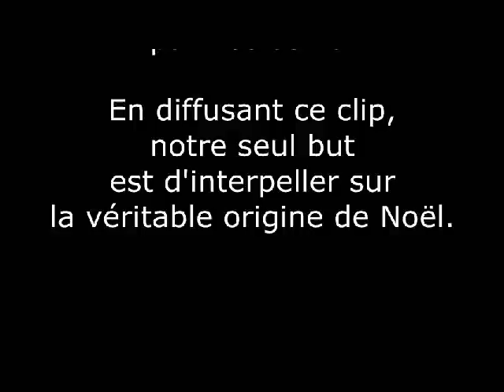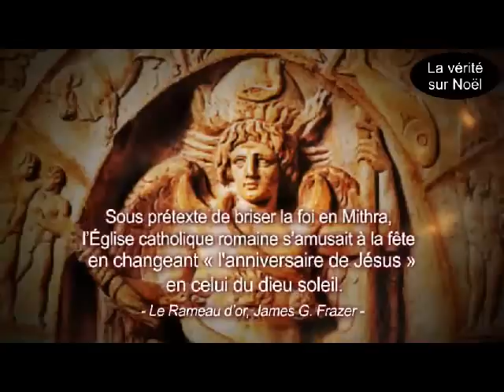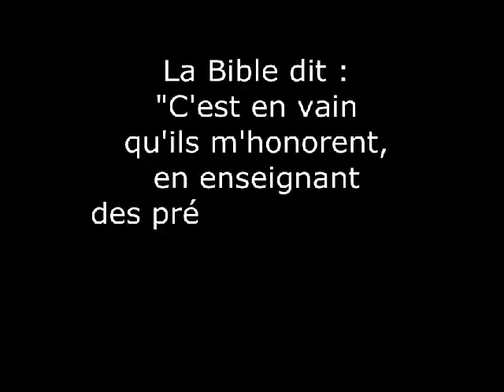La vérité sur Noël